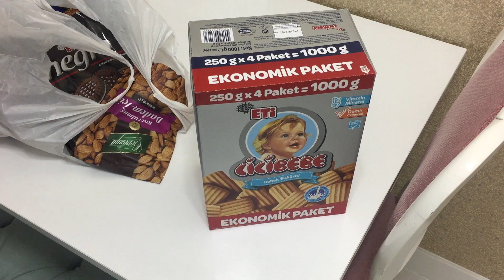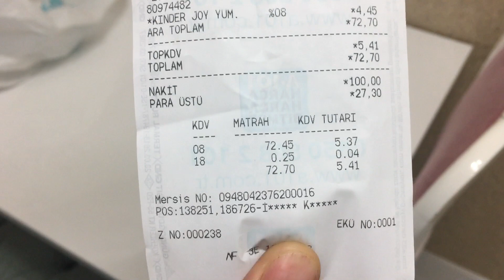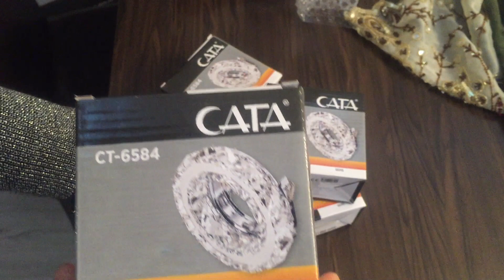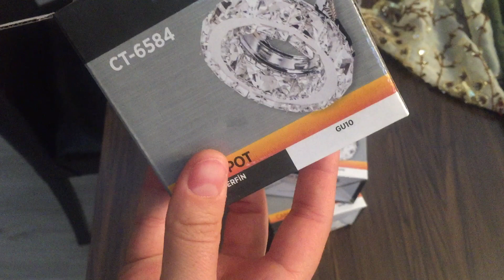KOMŞUMDA ÖĞLEN YEMEĞİ|ORJİNAL BADEMLİ KEŞKÜL TARİFİ|KAYNIMLA LADES İDDAMIZI BEN KAZANDIM|ŞOK OLDU...